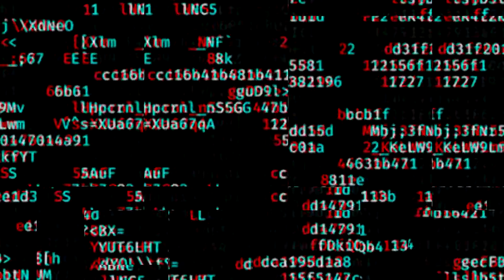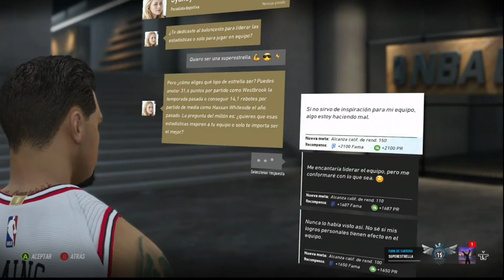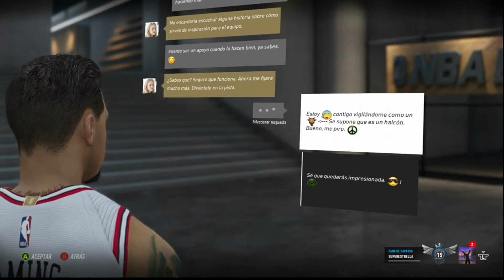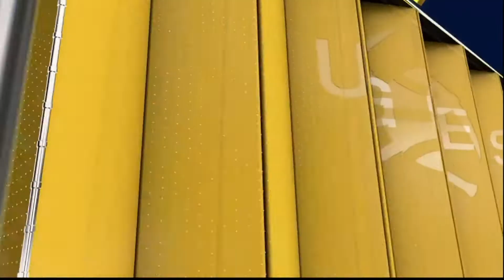NBA Live 19 Mi Carrera - T2 - Ep. 08 - Punta de Lanza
En éste episodio, tendremos que ser más que una super estrella, debermos ser la punta de lanza, que impulse y motive al equipo a ganar y no confiartse en los encuentros y jugar todos los partidos, como si fueran las finales de los playoffs.